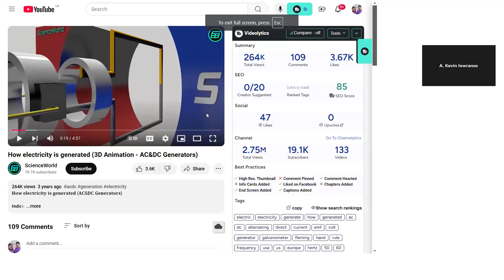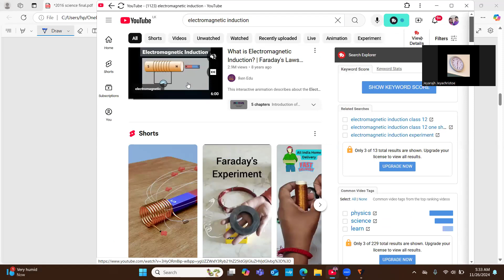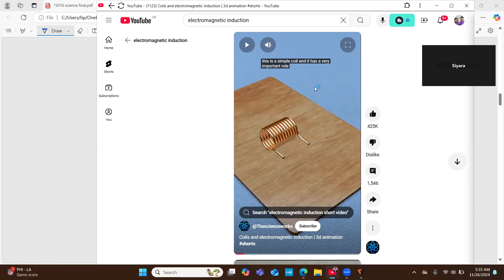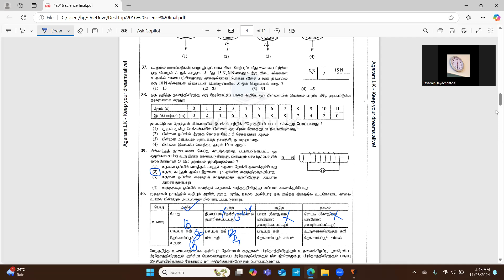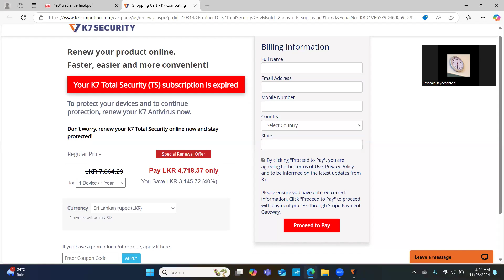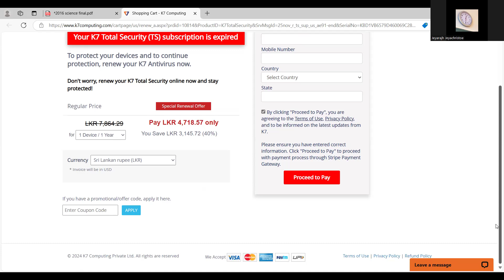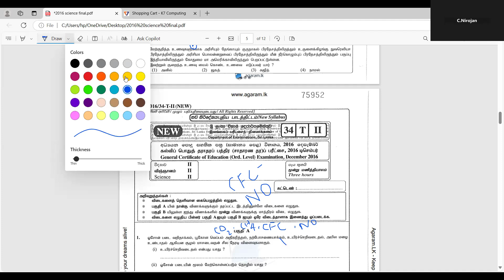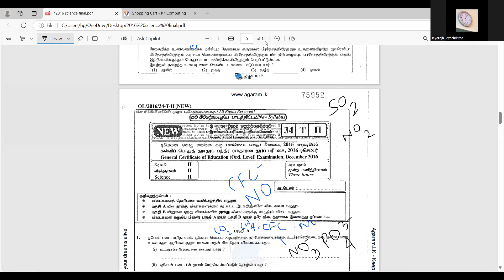தரம் 11 விஞ்ஞானம்